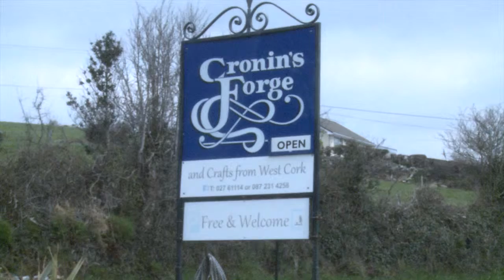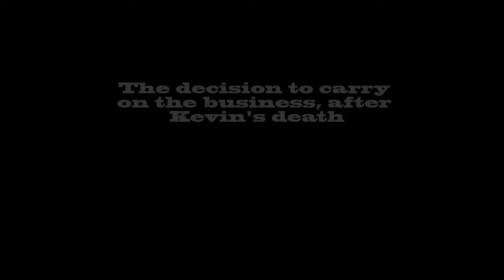Forging a Legacy